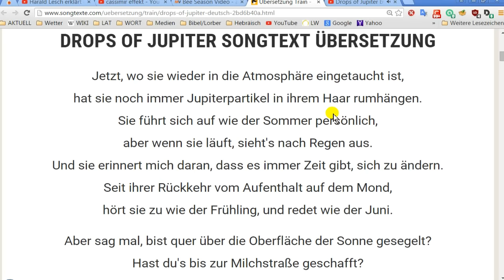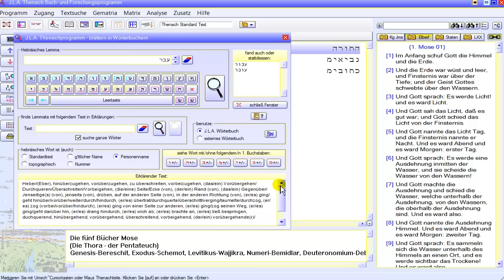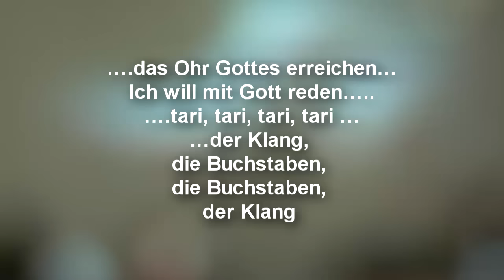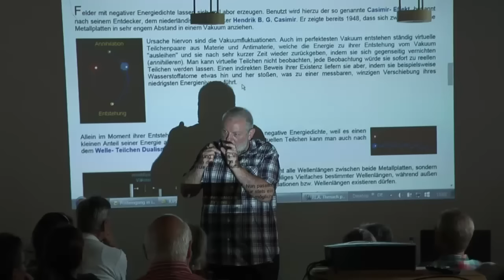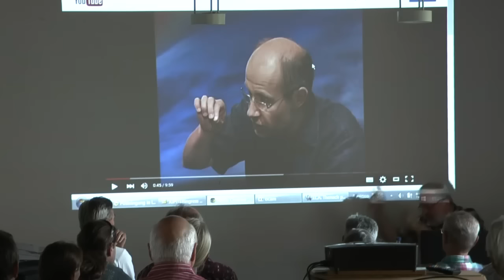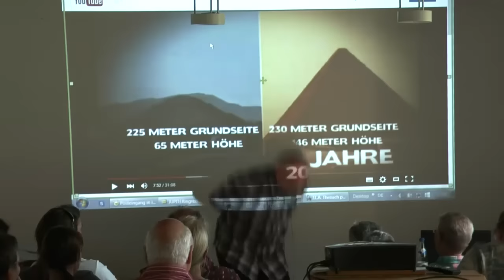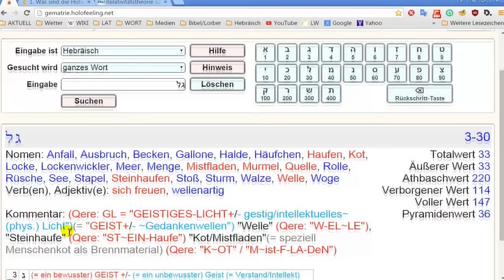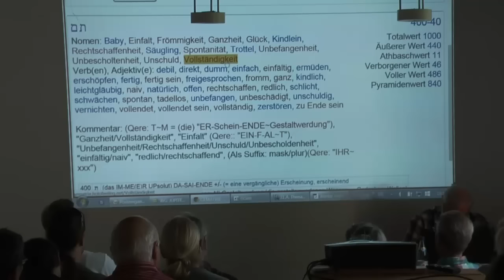UP in Fiegenstall 18.08.2015 - Teil 2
Teil 2 von 6 Teilen.